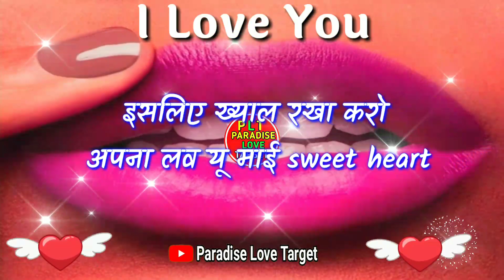Itna jante Hain tumhare Bina rahana nahin aata🌹love shayari🌹pyar mohabbat shayari🌹love🌹good night